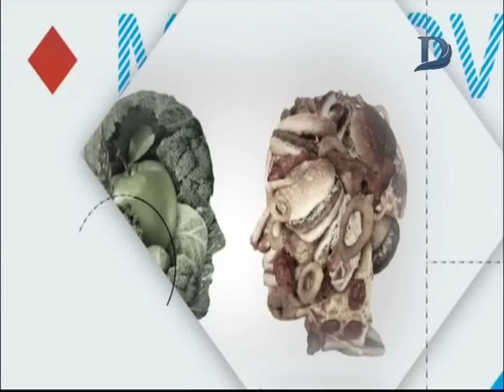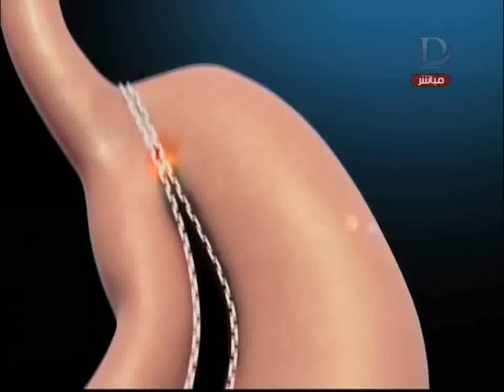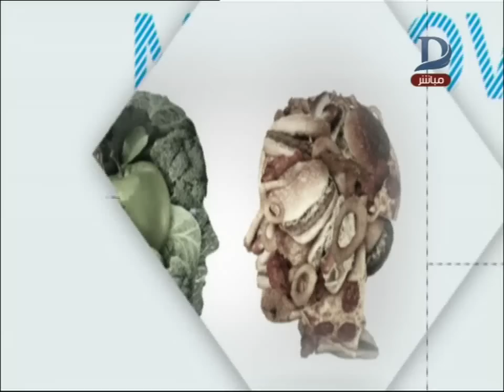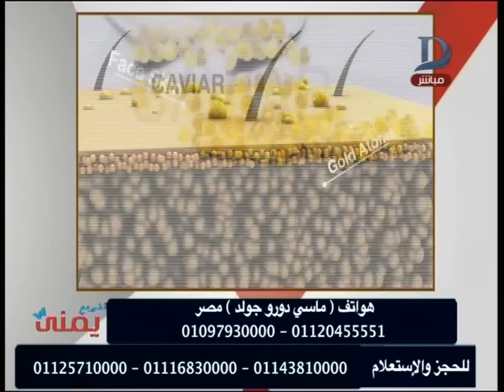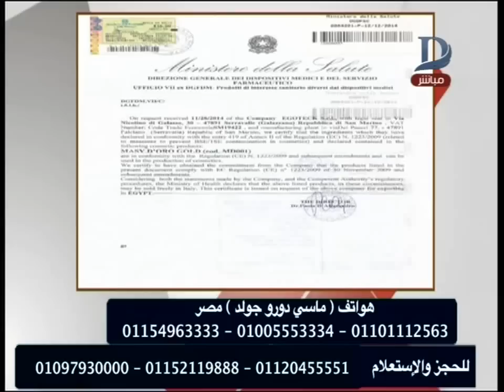إتغير مع يمنى | مع يمنى طولان حلقة 3_1_2019